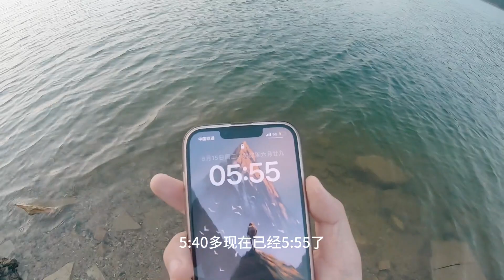湖北小眾景點觀音湖，超適合露營的地方，睡一覺看一场日出。湖北旅遊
🚩带你探索中國
🇨🇳文化  :)  cultural difference
🇨🇳民俗  :) Traditional folklore
🇨🇳美食  :) Gourmet
🇨🇳生活  :)  Vlog
🇨🇳数码科技  :)   3C camera

📹 Camera: SONY ZV-E1      ღ
                      SONY Alpha A7C     ღ
                     Tamron 17-28mm F/2.8 Di III RXD ღ
                     Sonnar T* FE 55mm F1.8 ZA    ღ
                     GoPro HERO7 Black ღ

🎙️ Microphone：RØDE VideoMicro   ღ
                              SONY ECM-B10       ღ
                              DJI MIC              ღ

💻 Editing: Final Cut Pro X ღ

⏄相机脚架：JOBY(3k) JB01507-BWW
                     PGYTECH MANTISPOD 2.0
                     Manfrotto  PIXI EVO
                     ulanzi MT-08